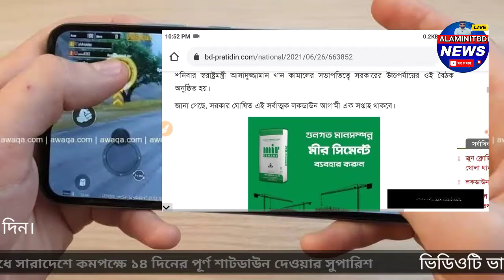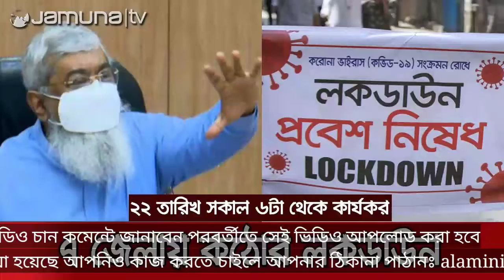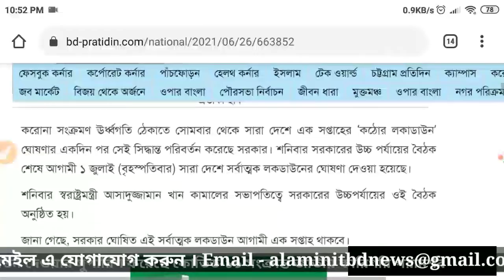কঠোর লকডাউনের’ সিদ্ধান্ত lockdown date change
কঠোর লকডাউনের’ সিদ্ধান্ত পরিবর্তন

অনলাইন ডেস্ক

করোনা সংক্রমণ ঊর্ধ্বগতি ঠেকাতে সোমবার থেকে সারা দেশে এক সপ্তাহের ‘কঠোর লকাডাউন’ ঘোষণার একদিন পর সেই সিদ্ধান্ত পরিবর্তন করেছে সরকার। শনিবার সরকারের উচ্চ পর্যায়ের বৈঠক শেষে আগামী ১ জুলাই (বৃহস্পতিবার) সারা দেশে সর্বাত্মক লকডাউনের ঘোষণা দেওয়া হয়েছে।

শনিবার স্বরাষ্ট্রমন্ত্রী আসাদুজ্জামান খান কামালের সভাপতিত্বে সরকারের উচ্চপর্যায়ের ওই বৈঠক অনুষ্ঠিত হয়।

জানা গেছে, সরকার ঘোষিত এই সর্বাত্মক লকডাউন আগামী এক সপ্তাহ থাকবে।

এর আগে শুক্রবার রাতে সরকারের এক তথ্যবিবরণীতে এই কঠোর লকডাউনের বিষয়টি নিশ্চিত করা হয়। এতে বলা হয়েছে, জরুরি পণ্যবাহী ছাড়া সব ধরনের যানবাহন চলাচল বন্ধ থাকবে। শুধু অ্যাম্বুলেন্স ও চিকিৎসাসংক্রান্ত কাজে ব্যবহৃত যানবাহন চলাচল করতে পারবে। জরুরি কারণ ছাড়া বাড়ির বাইরে কেউ বের হতে পারবে না।

তবে গণমাধ্যম এর আওতামুক্ত থাকবে।

ওইদিন রাতে তথ্যবিবরণী দেওয়ার পাশাপাশি একই বিষয়ে গণমাধ্যমের সঙ্গে কথা বলেন জনপ্রশাসন প্রতিমন্ত্রী ফরহাদ হোসেন। তিনি বলেন, আমরা শনিবার মন্ত্রিপরিষদ বিভাগ থেকে প্রজ্ঞাপন দেব। আগামী ২৮ তারিখ থেকে এক সপ্তাহের জন্য কঠোর বিধিনিষেধ দেব।

এরপর প্রয়োজন হলে সেটা আমরা বাড়াব। এটা কঠোরভাবে সবাই যেন প্রতিপালন করে সেজন্য বেশি কড়াকড়ি থাকবে। এটি নিশ্চিতে মাঠে পুলিশ-বিজিবি থাকবে। এমনকি সেনাবাহিনীও থাকতে পারে। মানুষ অপ্রয়োজনে বাইরে আসবে না, অফিস-আদালত বন্ধ থাকবে।

তবে বাজেটসংক্রান্ত কার্যক্রম এনবিআর বা পেমেন্ট সম্পৃক্ত অফিসগুলো খোলা থাকবে। জরুরি পরিষেবা ইন্টারনেট, গণমাধ্যম ইত্যাদি খোলা থাকবে।

বিডি প্রতিদিন/আরাফাত